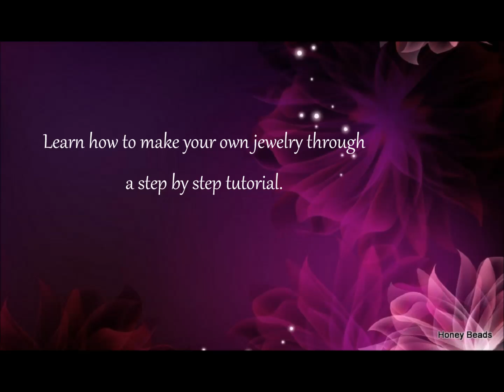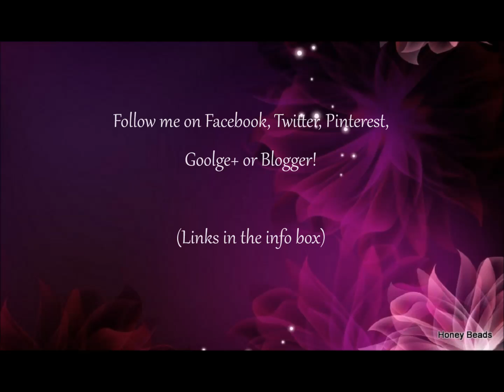Lady Luck Bracelet Beading Tutorial by HoneyBeads1 (Photo tutorial)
Tutorial on how to make this beaded bracelet with pearls and montees! Inspired by my good friend Beading4perfectionists :)

New video's will be uploaded every week if possible.

I will post updates and variations on facebook. If you made this project, I would love to see a picture! :)